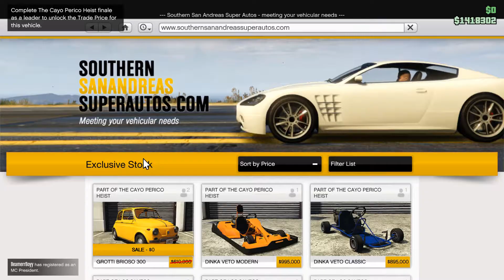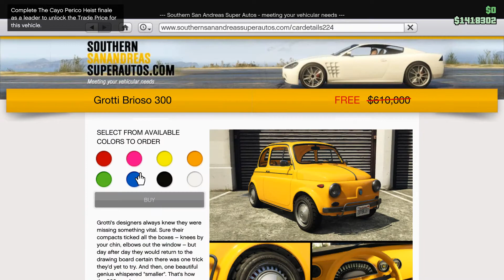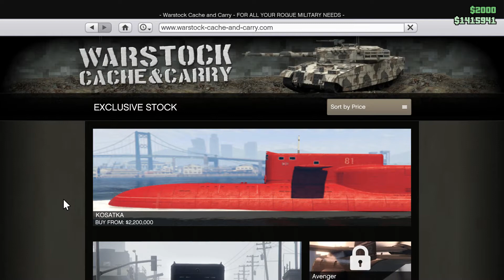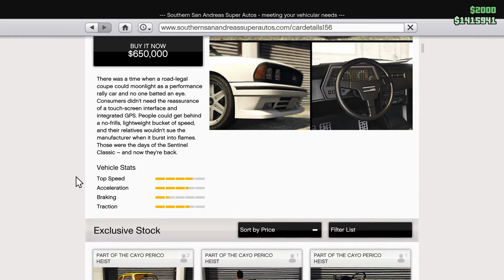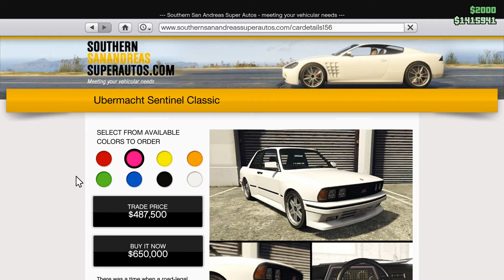GTA 5 Snow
GTA 5 Snow!!! So much fun every year.  Lots of new content this year.  One of the biggest updates yet. I'll give you a peak at the new clothes, car, photo filers etc.